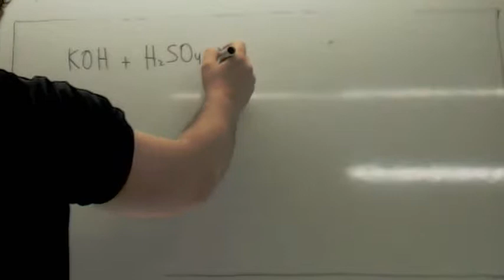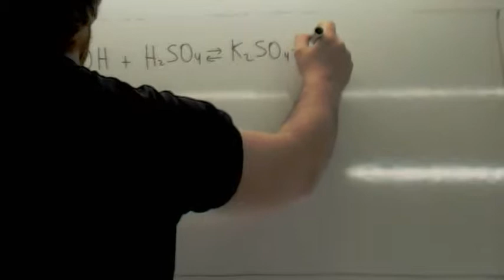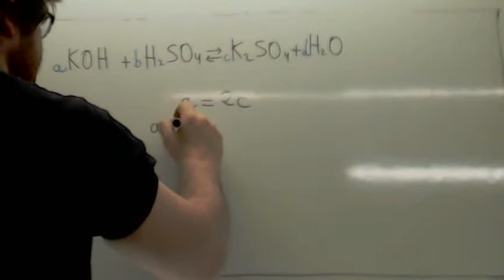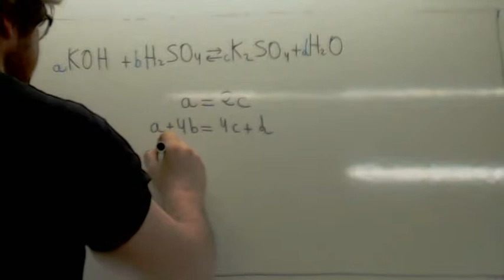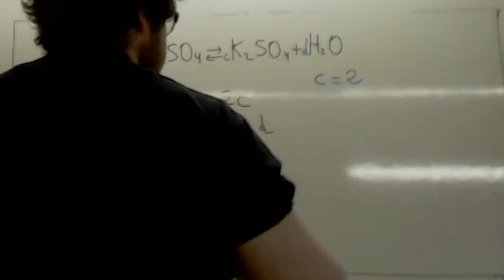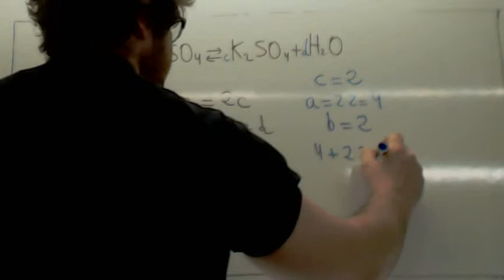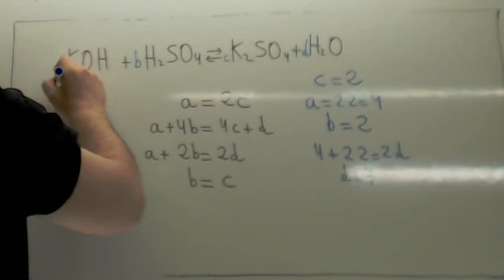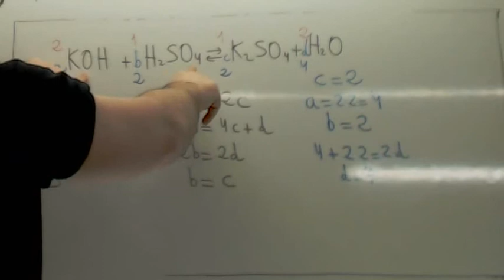Balanceo de ecuaciones quimicas 00 Usero